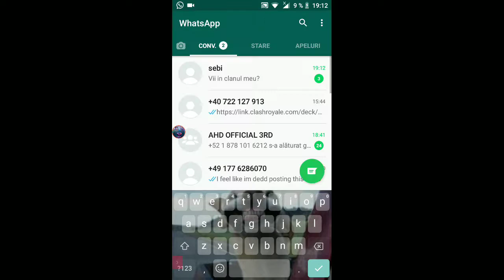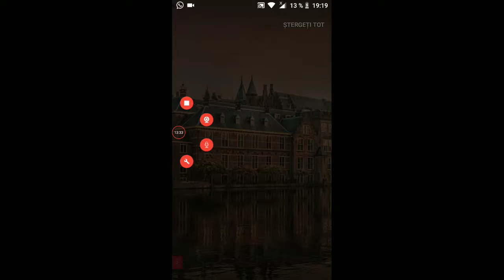Ne jucam Clash cu un prieten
Il cheama Sebi